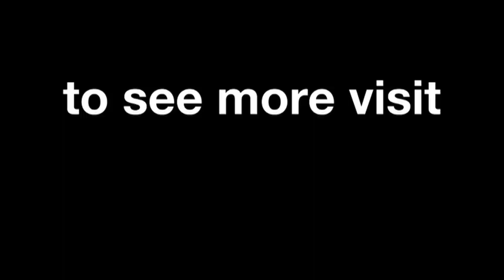Loi: "I still don’t believe it"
Belgian rider Livio Loi wins his first Moto3™ race.